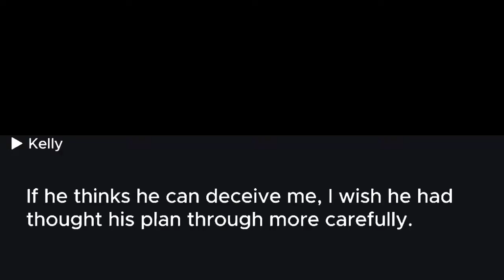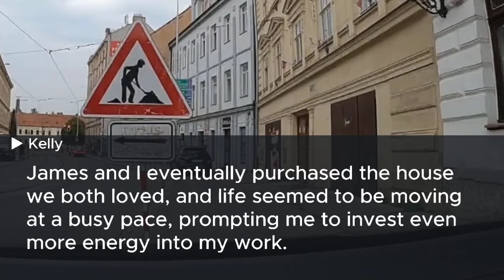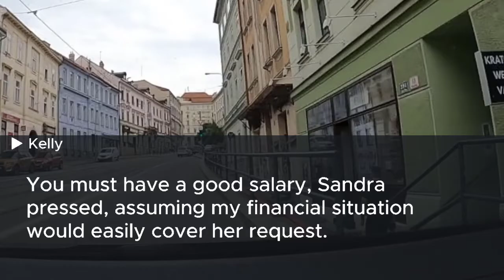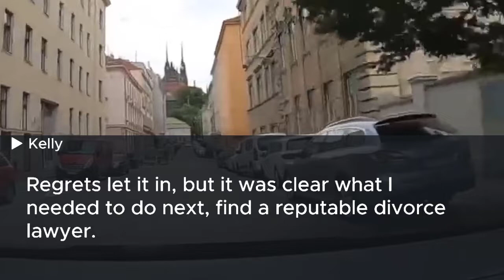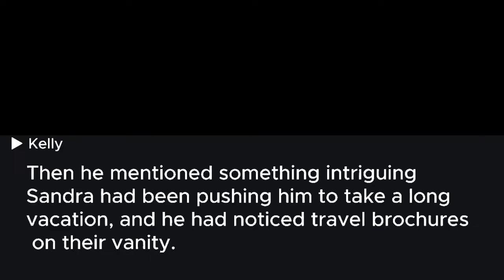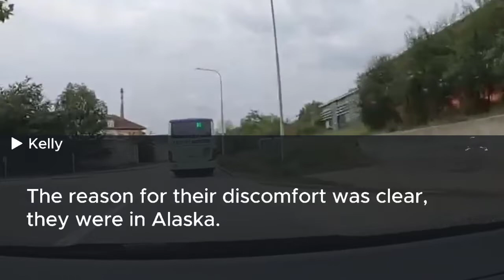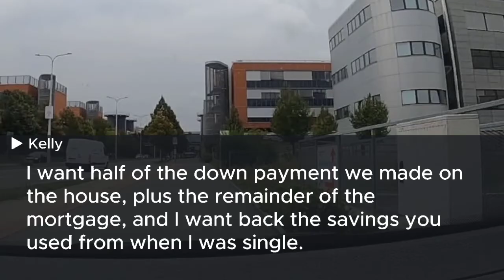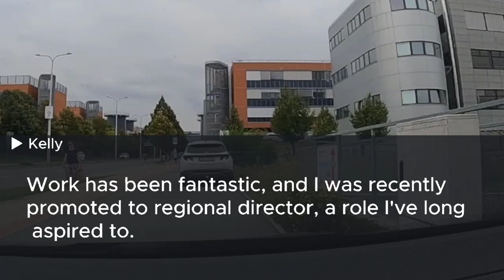My brother called, where's your husband? I said, On a business trip. He said No, he's in Hawaii with